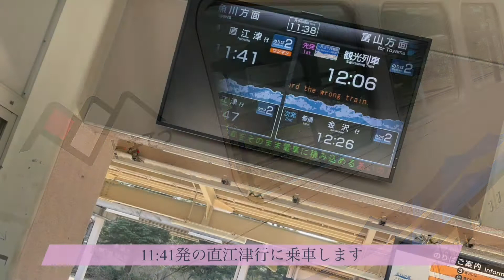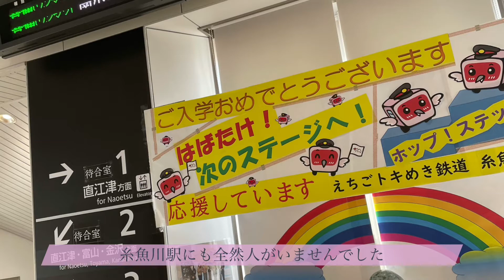えちごトキめき鉄道 女子1人鉄道旅。泊→糸魚川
この動画は2021.4.3に撮影したものです。
泊駅〜糸魚川間を乗車しました🚃